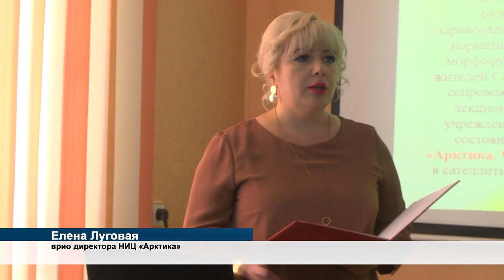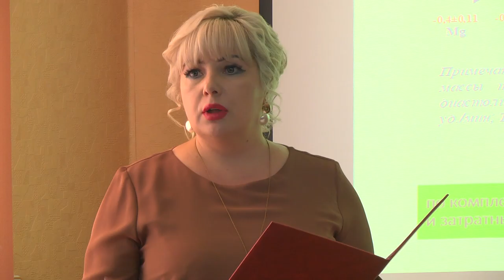Научному центру «Арктика» 30 лет